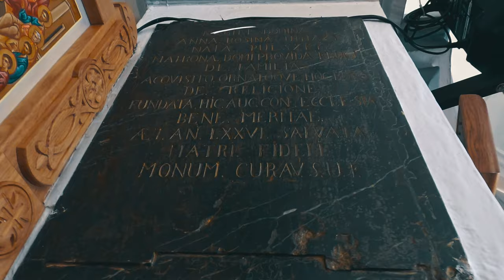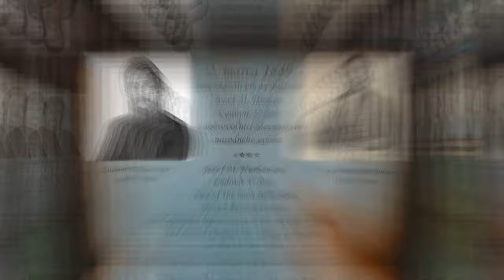S úsmevom na cestách S01/E01 - Budimír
Cieľom tohto dokumentu je ukázať ľuďom aj tie menej známe miesta v Košickom kraji, ktoré stoja za návštevu.

Prvá zastávka je v obci Budimír, kde som navštívil Želiarsky dom, kaštieľ Florián, Pánsku kúriu, Historickú Sýpku, Evanjelický kostol a mladší kaštieľ v ktorom sa nachádza múzeum historických hodín.

Pár zaujímavostí:
- nakrútené to bolo za 1 deň + mesiac som čakal na otvorenie burzy starožitností, kvôli pandemickej situácie.
- kamery použité na nakrúcanie: GoPro 8Black a DJI Mavic Air 2.
- nakrúcalo sa v apríli.

STRIH, PRODUKCIA: Ladislav Hudák
KAMERA: Ladislav Hudák, Alica Strapoňová

Celý seriál je robený s láskou a bez nároku na finančnú odmenu.

Skladby použité vo videu:
1. Track: Ikson - Think U Know [Official]

2. Track: Destiny by Retroblue

Kapitoly:
0:00 Úvod
1:02 Želiarský dom
2:37 Kaštieľ Florián
3:30 Pánska kúria
4:16 Stará sýpka
5:00 Evanjelický kostol
6:09 Múzeum historických hodín
8:02 Záver